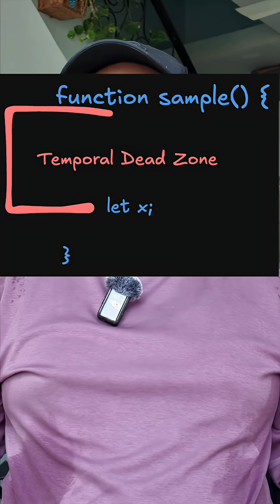What is Temporal Dead Zone?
Tricky Javascript Interview Question
Hard JS Interview
JS Interview
Javascript
Javascript Interview for experienced
javascript interview question for beginners
best javascript course
master javascript